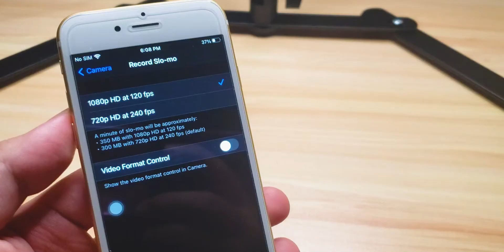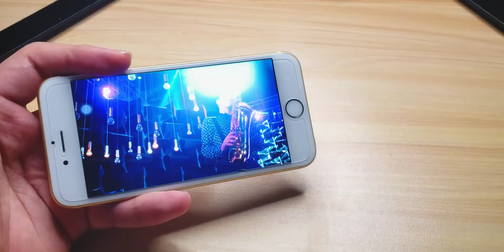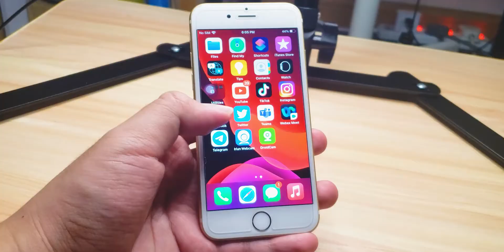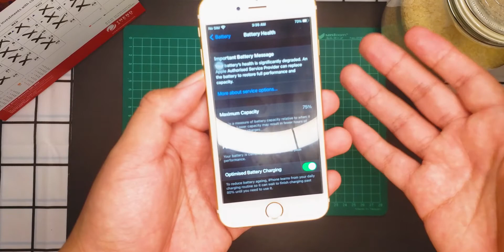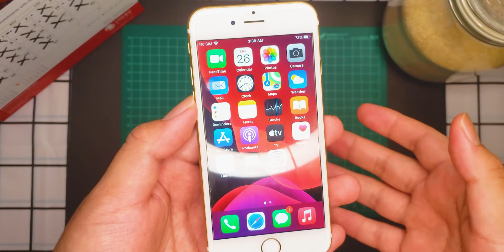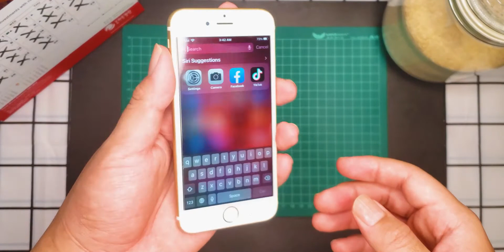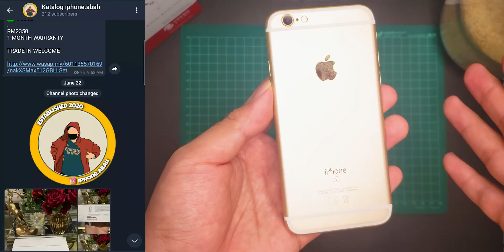SembangExFlagship - iPhone 6s Pada Tahun 2021 [Tidak relevan tetapi boleh guna??]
Spesifikasi Ringkas iPhone 6s:-
4.7" IPS LCD Beresolusi 750x1334pixels
Single nano sim
16GB / 32gb / 64GB / 128GB
2GB RAM
Apple A9 14nm Chipset
GPU PowerVR GT7600
1715mAh Battery Li-ion
12mp f/2.2 Back Camera
5mp f/2.2 Front Camera
Up to iOS 15 (coming soon)

Xiaomi:-
Xiaomi Mi Portable Photo Printer

Terima kasih kerana menonton😀. Maaf atas kekurangan 🙏.
Semoga bermanfaat ✨.